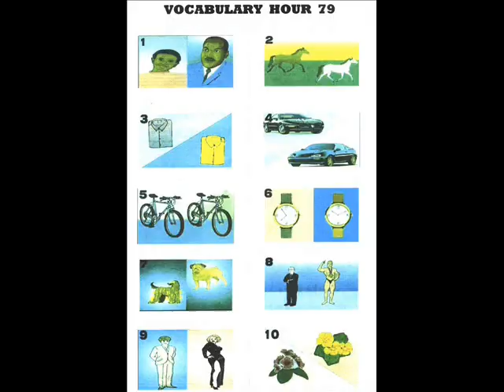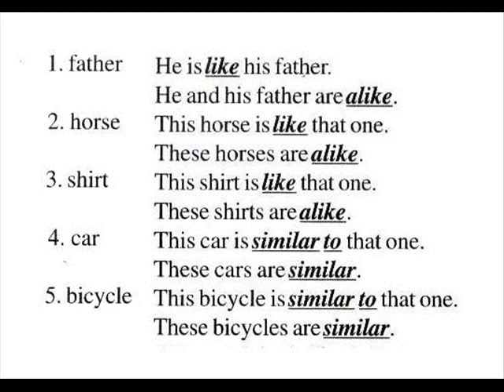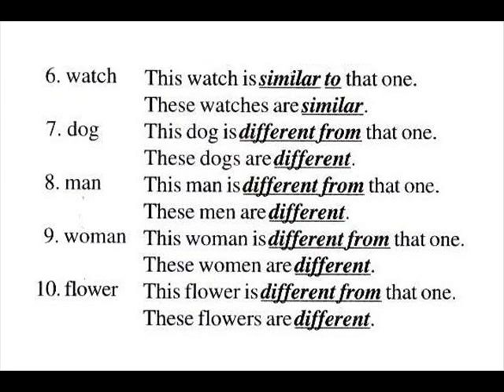English Universe – Book 4 Hour 79 Alex Vargas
Aprenda Ingles/Nivelaciones/Tutoría/Preparación Exámenes
Clases/Cursos Virtuales o Presenciales a Domicilio en Cali / Traducciones /
Profesor  Ingles Nativo Norteamericano
NIÑOS / ADOLESCENTES / ADULTOS
$50,000 la hora - Personalizada
Grupo de 3 Personas - $75,000 la hora
SERVICIO A DOMICILIO en Cali
$15,000 Transporte